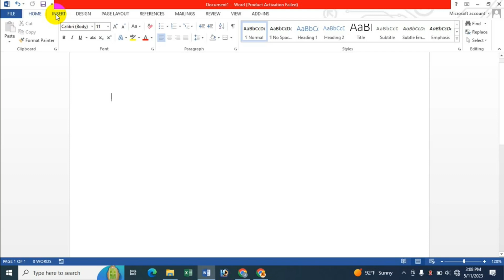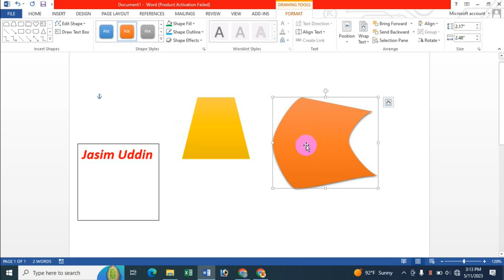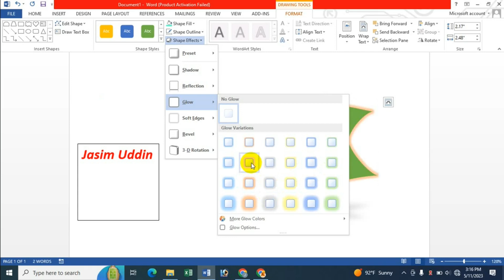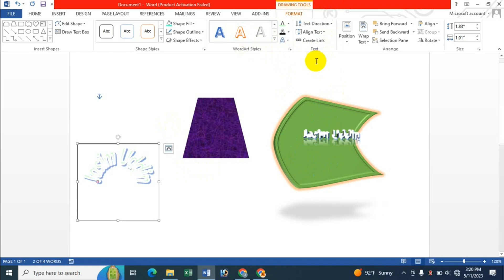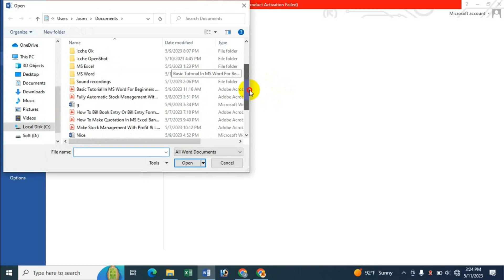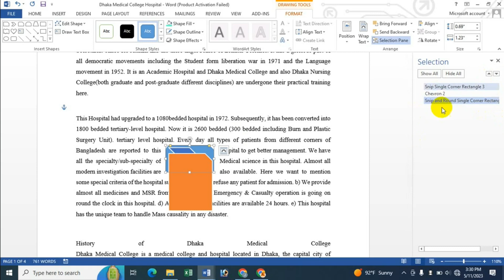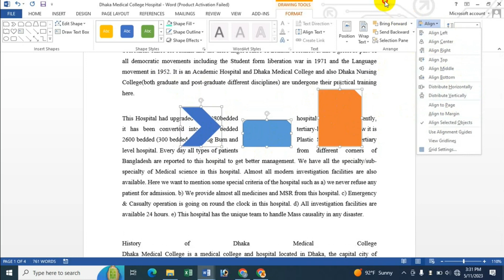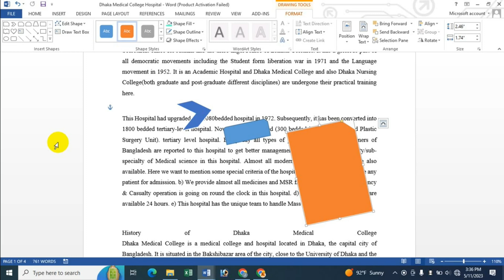How To Use Shapes A To Z In MS Word - Bangla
In this video's I will show How To Use Shapes A To Z In MS Word Bangla Tutorial